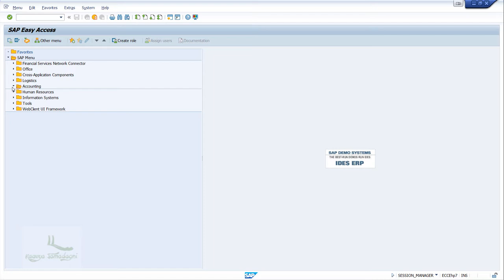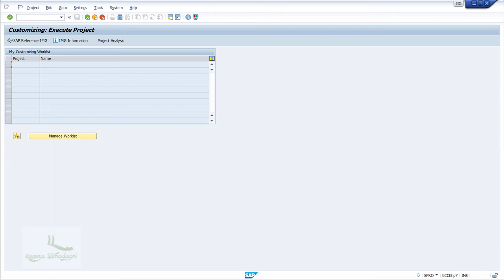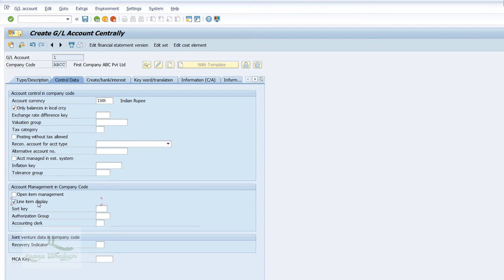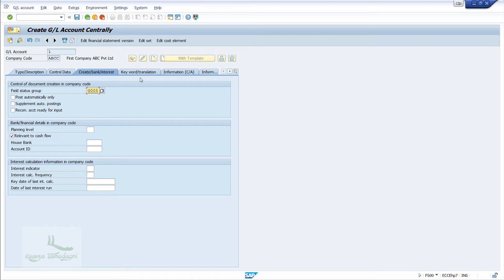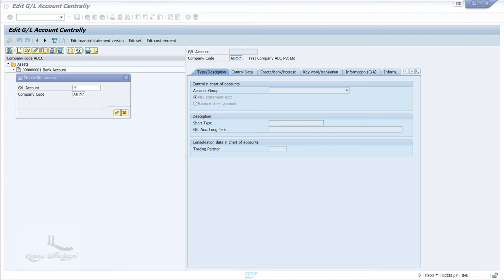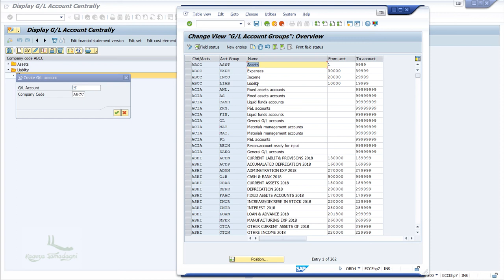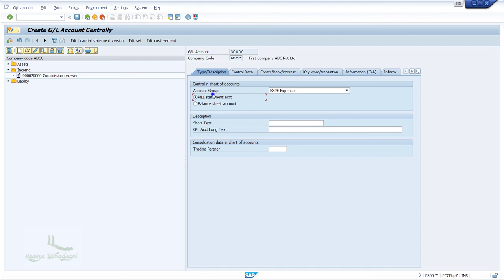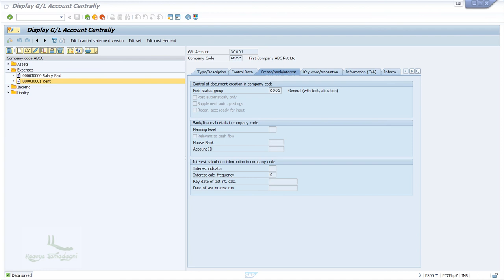6.5 - Creation of G/L accounts - SAP FICO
Learn SAP FICO for Free

After the Successful completion of Learning from SAP FICO Financial Accounting course:
• You will be able to explore confidently in SAP GUI on your own, can explore SAP FICO required functionality with Easy Access and SAP Configuration Window
• You will be Confident to take SAP ERP FICO Financial Accounting Certification Examination
• Confident to take up the role as SAP FI Functional consultant in an Organization
• You will have the Accounting concepts required for SAP FICO Learning Activity.
• You will be able to Implement the Real-world business requirements of any organization in SAP FICO Financial Accounting of SAP
• Understand and work on developments related to SAP FICO Financial Accounting with Technical Team as required

• Learn SAP FICO Financial Accounting from scratch
• Everything is covered including basics of Accounting and SAP
• Your interest to get into a most demanding career in SAP FICO - Financial Accounting
Who this course is for:
• Anyone interested in learning the most widely used SAP module that is - SAP FICO Financial Accounting